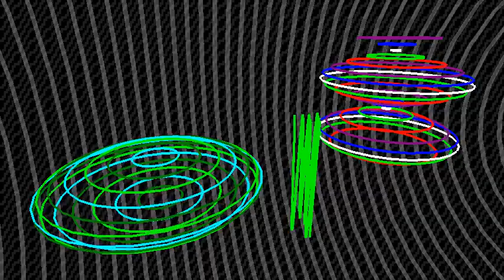Lines deterministic - threejs examples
Quick demo video of a lines deterministic threejs example where I continues with another examples that just had to do with a group of lines that formed a sphere. For this example I can still do that sort of thing, but I pulled the code to do so into just one of a few plug ins.